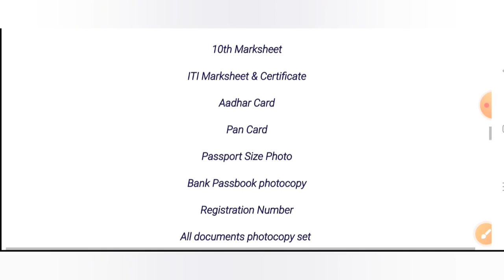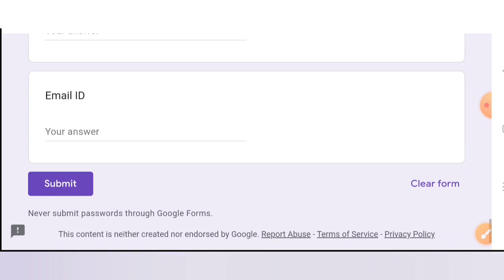Rojgar Mela 2023 |Talbros Engineering Ltd Recruitment 2023. ITI Campus Placement.Diploma Pass Bharti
Rojgar Mela 2023 |Talbros Engineering Ltd Recruitment 2023. ITI Campus Placement.Diploma Pass Bharti 2023.
Talbros Engineering Ltd Recruitment 2023 | Rojgar Mela | ITI Campus Placement | Diploma Pass Bharti.
Shri Girraj Maharaj Polytechnic College Mathura Uttar Pradesh Rojgar Mela.

Uttar Pradesh Job Fair List June Month.
ITI Campus Placement 2023.
Fitter Pass Vecancy.
Electrician ITI Pass Vecancy.
Truner, Machinist Vecancy 2023.

Talbros Engineering Ltd Campus Placement.
Mega Job Fair Rajasthan.
UP Rojgar Mela List June 2023.
Campus placement June month 2023.
Campus interview June 2023.
Rojgar Mela List 2023.
Rajasthan Rojgar Mela June 2023.